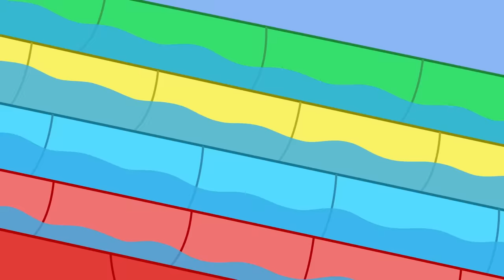Les histoires de Peppa Pig 🐷 La nuit au musée 🐷 épisodes de Peppa Pig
Peppa et sa famille passent la nuit au musée. Ils passent unenuit merveilleuse, avec un festin de minuit, desdéguisements, un jeu de piste et la nuit de sommeil la plusdouillette qu'ils aient jamais eue. Espérons juste qu'ils nedorment pas trop longtemps..